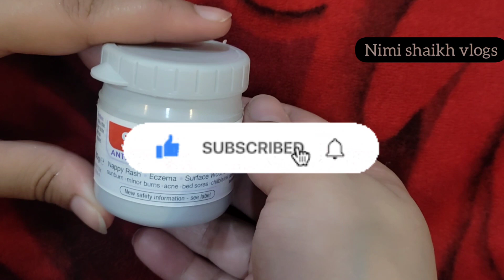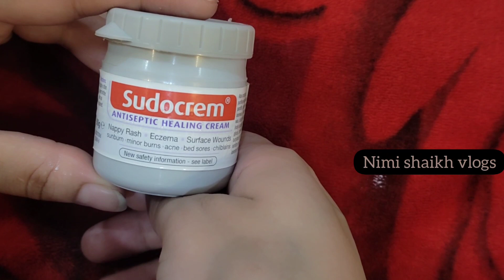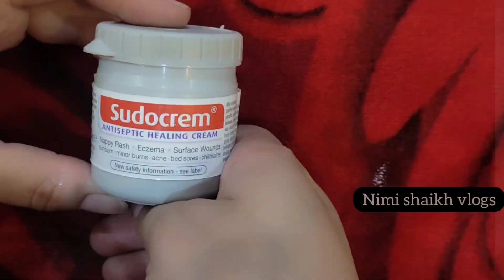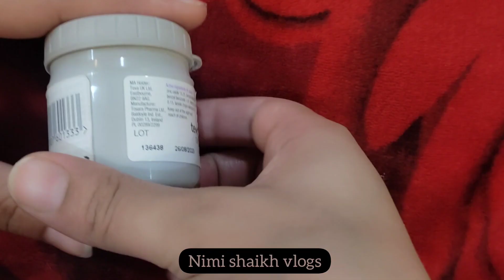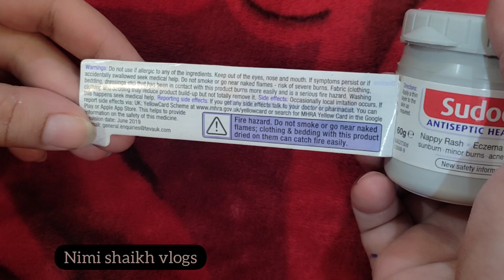All problems in 1 solution...sudocrem antiseptic healing cream review.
Nimi shaikh vlogs